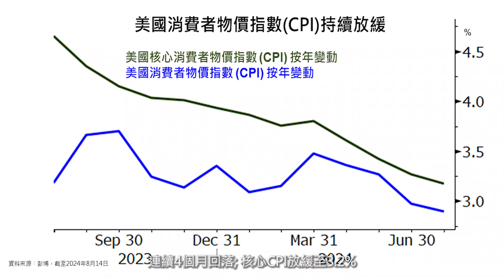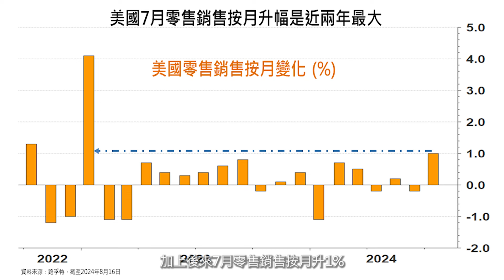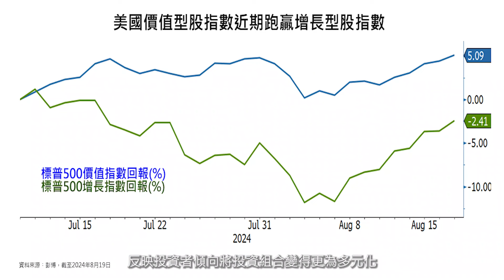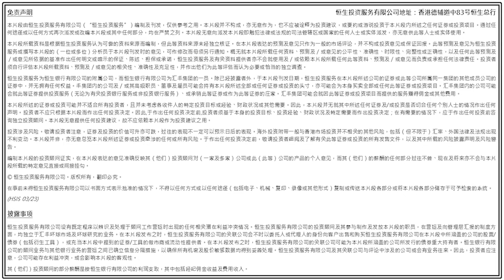財經早餐 (2024年08月21日) 美股今輪反彈與上半年不一樣之處｜恒生銀行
鄭 淑 賢

高 級 投 資 顧 問

黎 嘉 文

首 席 基 金 諮 詢 顧 問